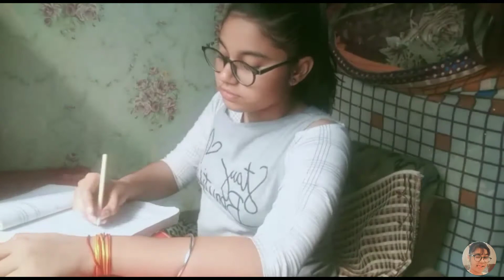BHAI BEHEN KA PYAR | MAHAK CHOURASIYA | COMEDY VIDEO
its all about bhai behen